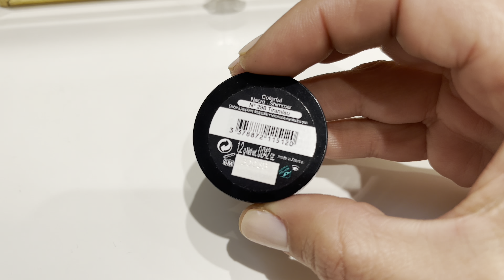Review base NUDESTIX vs MAYBELLINE Dream Urban Cover, son iguales??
Hola, como estais?

Hoy vamos a comprar estas 2 bases, las 2 son con el mismo acabado pero con una diferencia muy importante, el precio!!!

Espero que lo disfruteis tanto como yo haciéndolo!!

🎥 VIDEOS LOS SABADOS A LAS 20H.

En este canal podrás  encontrar principalmente vídeos de lo que realmente me apasiona y disfruto, que es el SKINCARE y MAQUILLAJE.
Tendremos favoritos, productos de cosmética, decepciones, maquillajes sencillos, rutinas faciales, productos acabados , Tips de Skincare , compras de maquillaje y Skincare y mucho más!!
El objetivo es que sean vídeos entretenidos,cortitos y motivadores.
Comentaros que no es mi profesión, simplemente soy una apasionada de la cosmética y el maquillaje😉